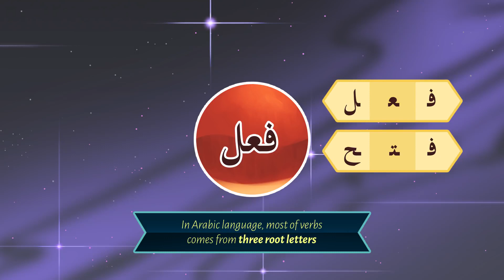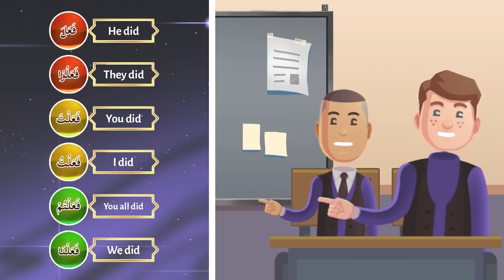23b _ Understand Quran and Salaah Easy Way